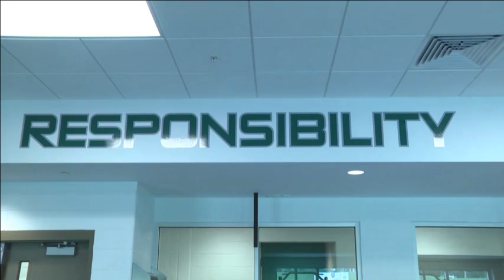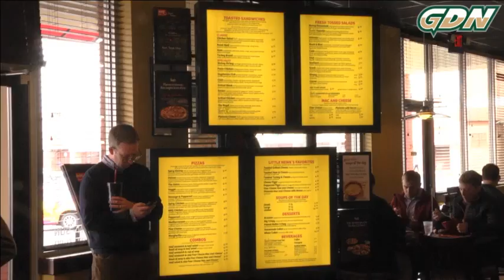3.2.16 Grizzlies LIVE at Newk's Eatery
On today's episode of Grizzlies LIVE features Head Softball Coach Kat Ihlenburg and senior Jereid Woods